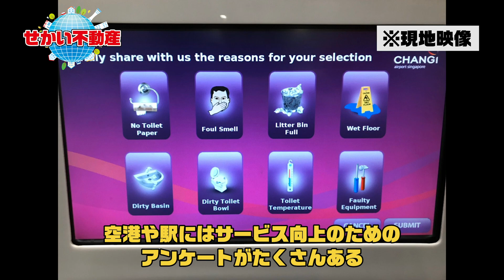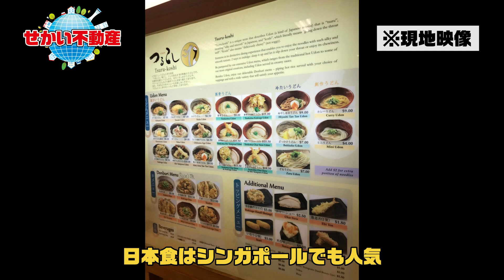【シンガポールの不動産投資をどう見るか】プロの視点から解説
不動産投資について解説しています。
初めての方でもわかるように、専門用語を使わないようにしております。
投資に興味を持っている方々に見てもらえれば幸いです。

■動画の内容
0:01 現地映像①
0:32 シンガポールはどんな国？
1:20 投資の種類
2:30 投資の利回り
3:52 現地の印象
5:47 現地映像②